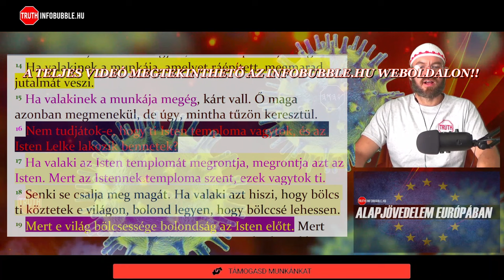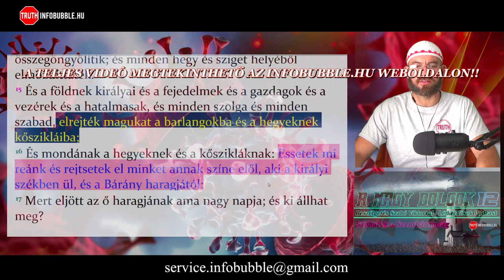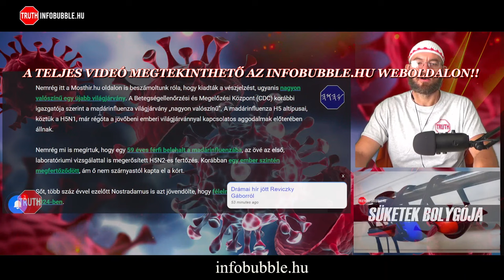MAJOMHIMLŐ, MADÁRINFLUENZA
Üdvözlet!

ADÓD 1%-ÁVAL TÁMOGATHATOD MUNKÁNAKAT:
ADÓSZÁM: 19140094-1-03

Közlemény: Adomány
Nemzetközi bankszámlaszám (IBAN):
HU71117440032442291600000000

HalleluJAH!